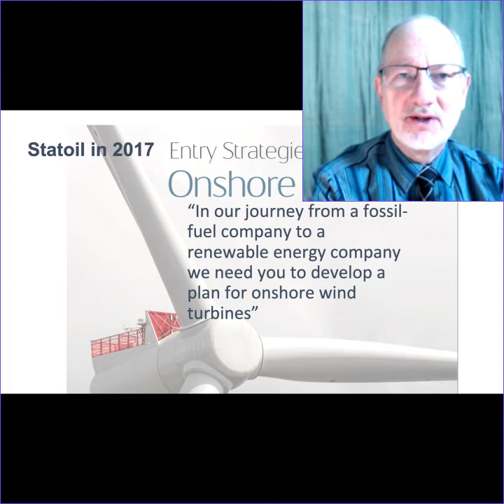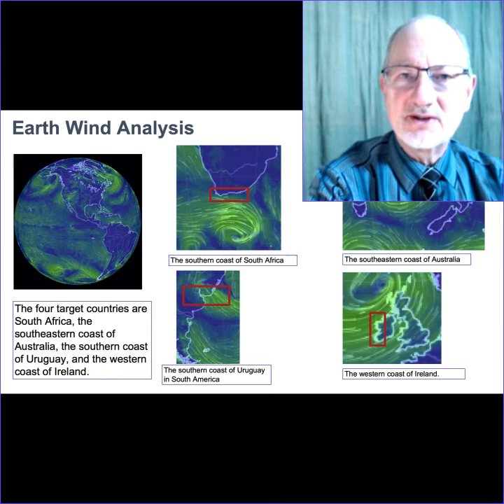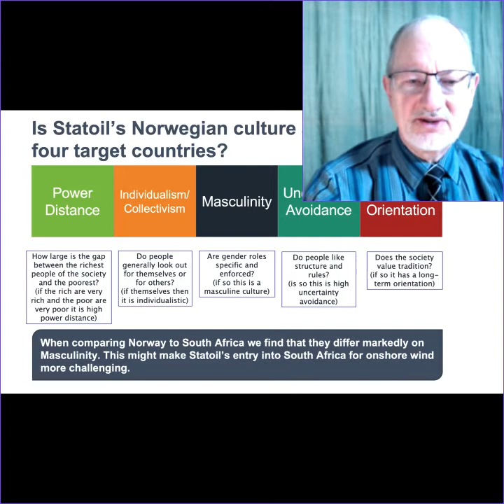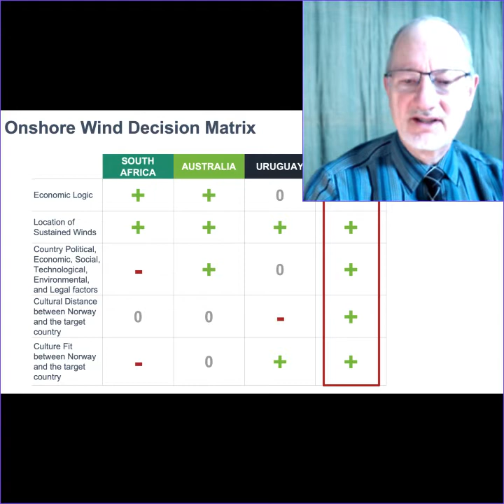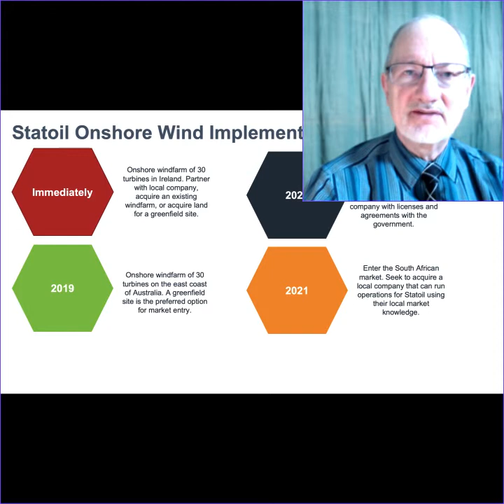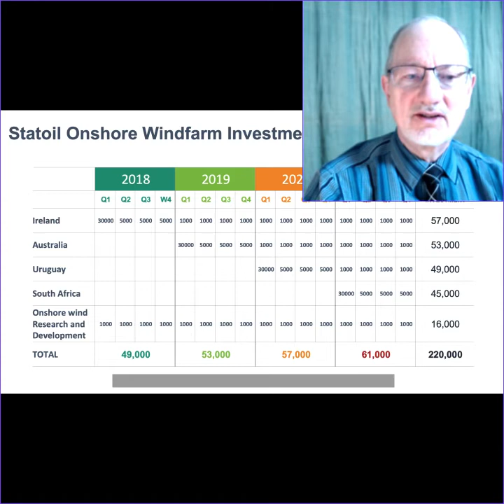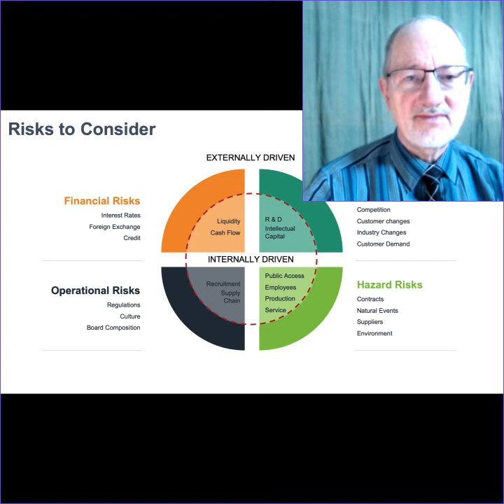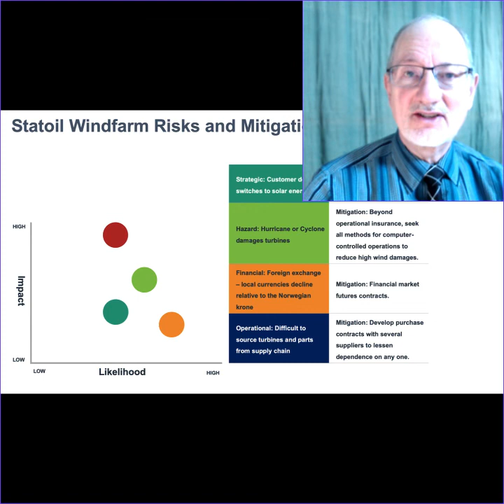BUS101 Case Presentation on Statoil by Dr. Field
Demonstration presentation of the Statoil Case by the course professor.